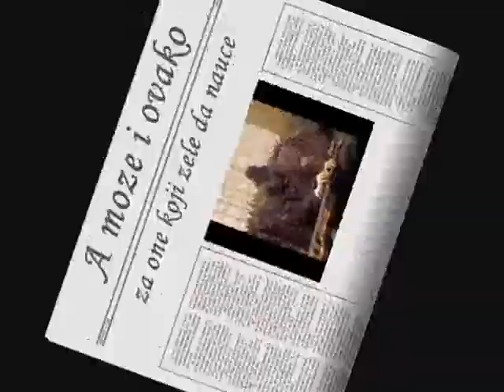dejan dalibor86 svira bas na noge